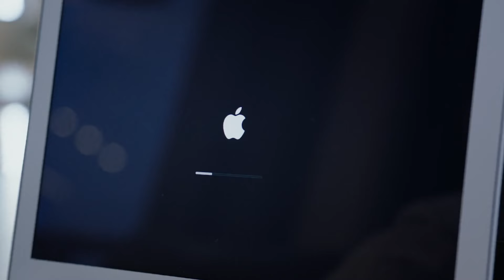🤴🏻太尴尬了！灰姑娘扑倒霸道总裁被爸妈看到|乌鸦小姐与蜥蜴先生Miss Crow with Mr. Lizard